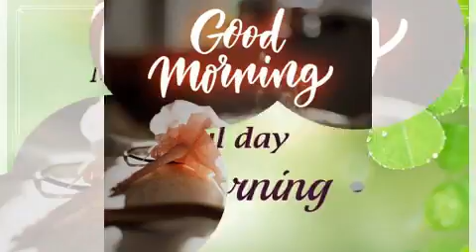Good morning whatsapp status download video